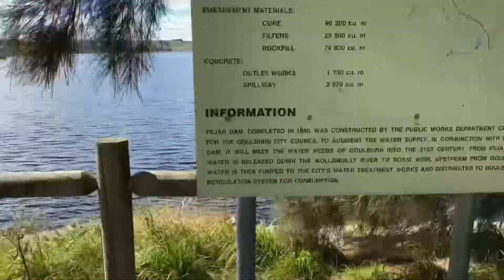Pejar Dam, Goulburn Australia